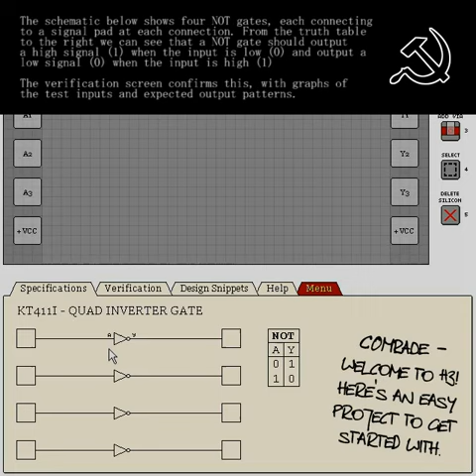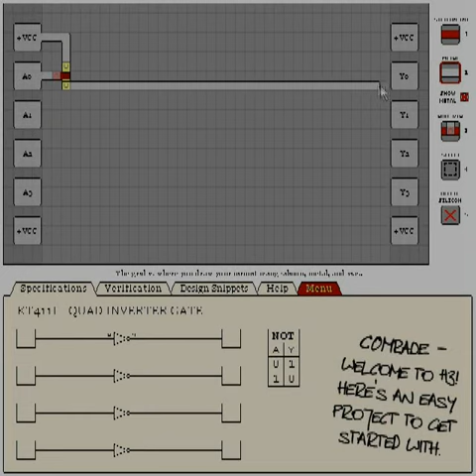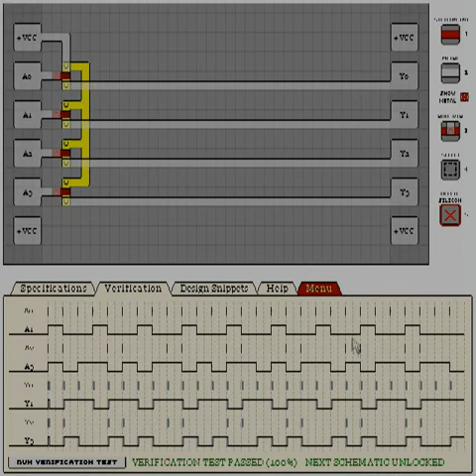KOHCTPYKTOP: Engineer of the People - Tutorial Video